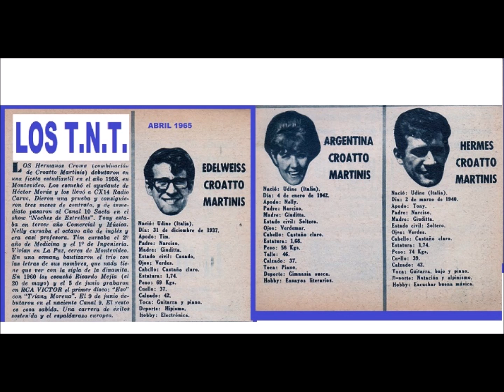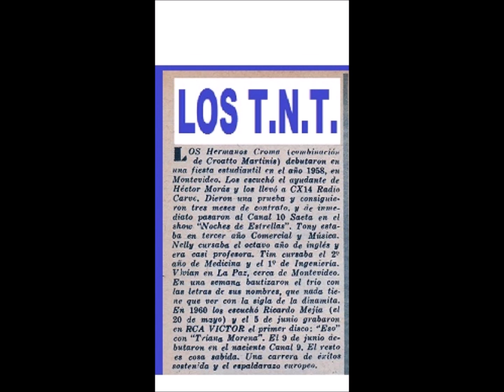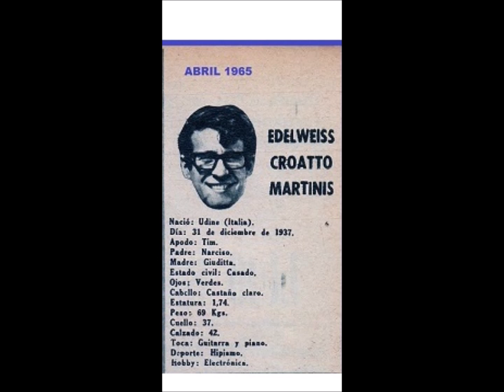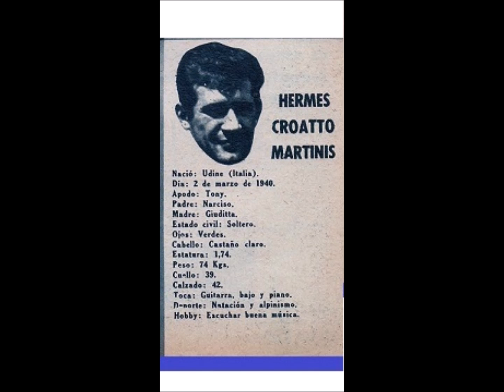LOS TNT en España - 6 temas 1964 - 1965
Los TNT fueron un trío vocal-instrumental italiano-nacionalizado uruguayo de rock and roll, popular en los años 1950 y 1960.  Fue uno de los primeros antecedentes del rock latino y uno de los primeros grupos en cantar rock en español, así como en obtener fama internacional.   Estaba integrado por tres hermanos cuyas iniciales se correspondían con el nombre de la banda: Tony Croatto, Nelly Croatto y Tim Croatto. En 1960 grabaron en Argentina su primer simple con RCA Víctor («Eso»)  que se transformó en un éxito internacional resonante, el primero de la entonces llamada Nueva Ola. A partir de 1962 se radicaron en España, donde no lograron el éxito alcanzado en América. En 1966 se separaron.
1.- (00:00) El Dinero No Puede Comprar Amor.-
2.- (01:51) Me Permite.-
3.- (03:46) Tanto Control.-
4.- (05:36) Que Suerte.-
5.- (07:28) Cada Vez.-
6.- (09:47) Ciudad del Surf